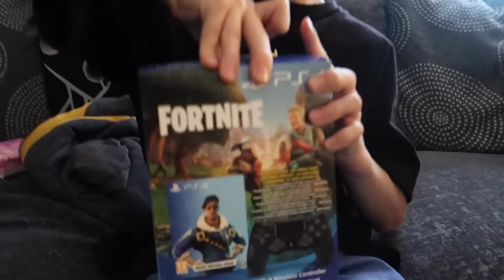OVERCOMING POSTNATAL DEPRESSION!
Overcoming postnatal depression, Sarah is struggling to deal with every day life at the moment..I think with aurora being poorly also, its having a huge effect to, as she’s feeling helpless to her own princess 😔😢

Mr & Mrs Ravenscroft OL5 9BG  (R Family) Youtube 323
MANCHESTER
LANCASHIRE
OL5 9RR ⭐️

👉🏻MASON STOKES